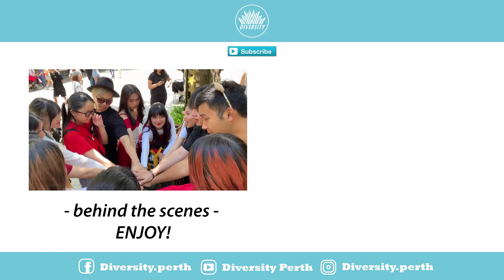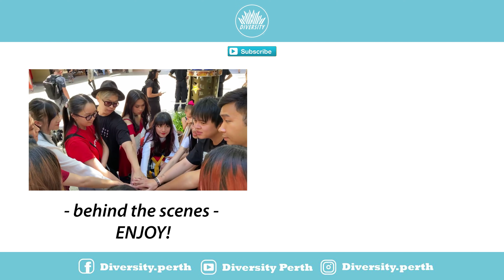[KPOP IN PUBLIC CHALLENGE] TWICE (트와이스) - I can’t stop me 댄스커버 OT9 - CHRISTMAS VERSION | Australia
Spot, spot, spotlight! 💫

Merry Christmas everyone & here is a little present from Diversity family. Thank you so much for your support and love throughout this year & we hope you guys will enjoy this present that we put together. Our dance cover of Twice - I can’t stop me is a one take video with a little surprise at the end so enjoy~ 😊❤️

Members: Hannah, Anna, Jacinta, June, Danny, Yun, Yana, Bang & Jodie
Videographer & Editor: Creative Chaos Entertainment
Assistant: Jayson, Darren, Durren, DJ, Han & Louis